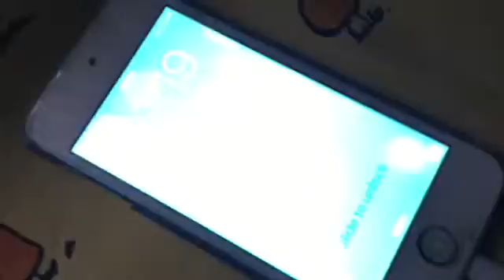I Shattered A Plate! (Day 115)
My iPad fell down 3 times!!